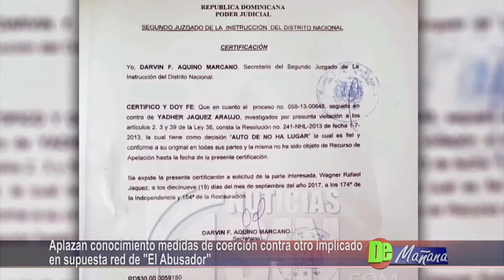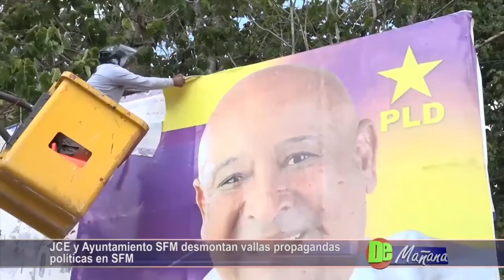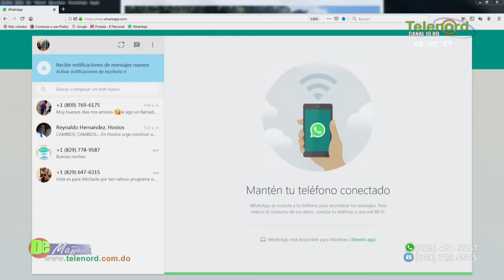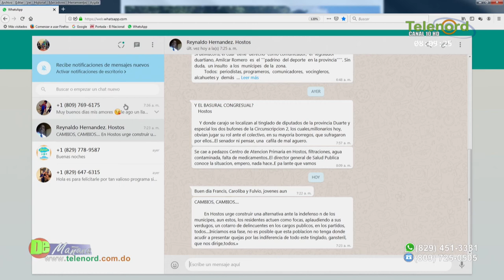De Mañana 04-09-2019